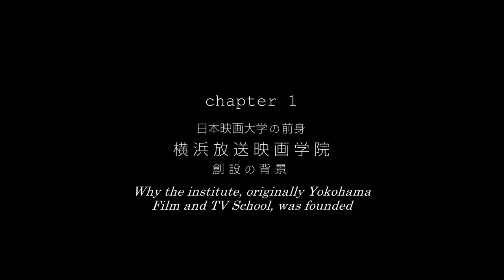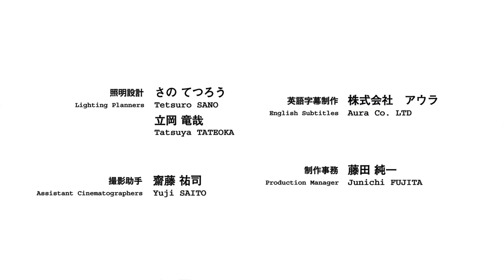Interview with TADAO SATO｜English subtitle｜【佐藤忠男先生へのインタビュー】全長版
2016年11月、佐藤忠男学長（当時）がオーストラリアのブリスベンで開催された「CILECT （国際映画テレビ教育連盟）世界大会」において「The CILECT Teaching Award 2016（ベスト・ティーチング・アワード）」を受賞した際に、現地で上映したインタビュー動画です。

00:00 オープニング
00:23 Chapter1　日本映画大学の前身「横浜放送映画専門学院」創設の背景
07:26 Chapter2　引き継がれる人生哲学
13:03 Chapter3　「日本映画史」と学校
14:55 Chapter4　若者たちの映画
19:45 Chapter5　小さな映画の大きな役割

＊CILECT Teaching Award Recipient Prof. Tadao Sato Passed Away